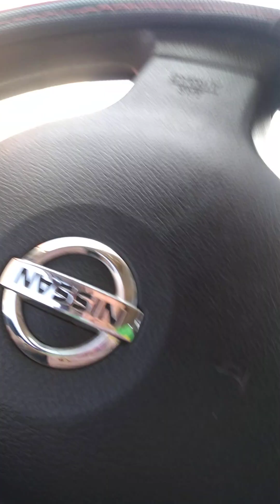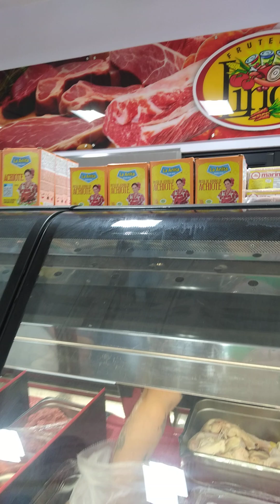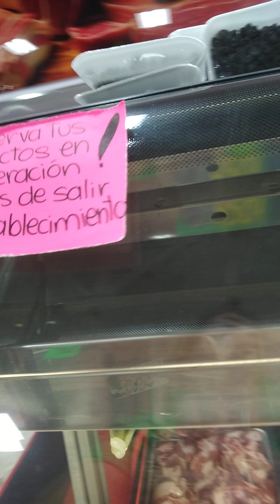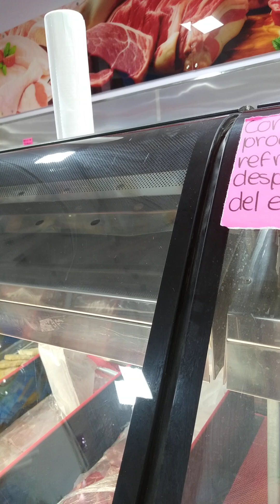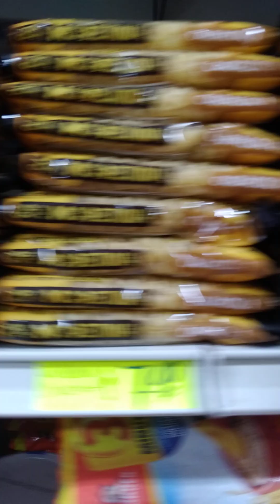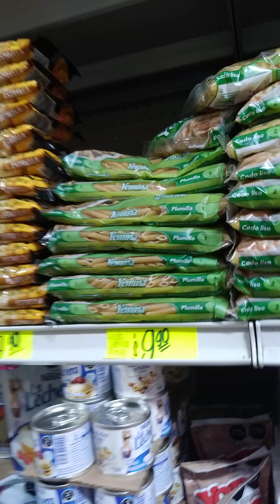fruteria linda en mexicali,renovada.